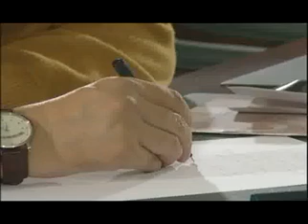The True Religion | Part 2 | Understanding of Islam